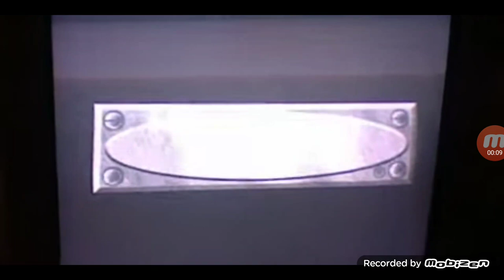jakks pacific inc logo history